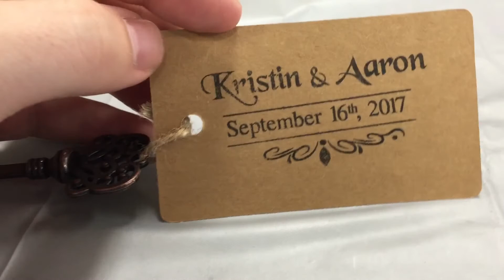It's Wedding Time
Lets go to the Dublin Virginia, and watch a wedding.